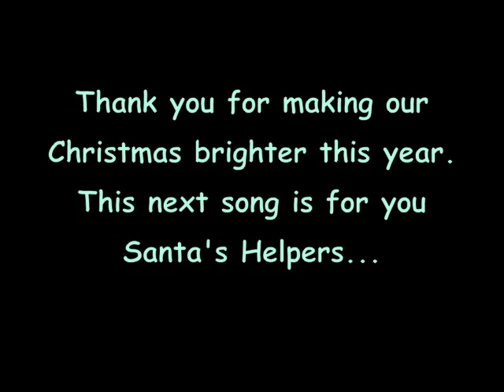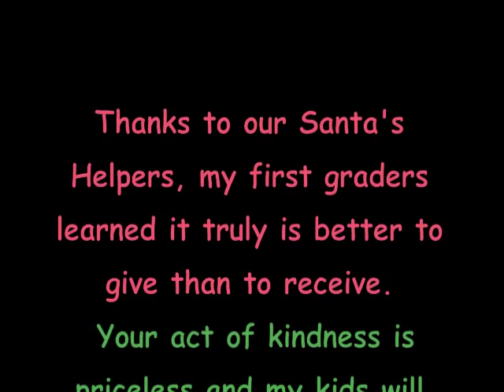We Thank You Santa's Helpers